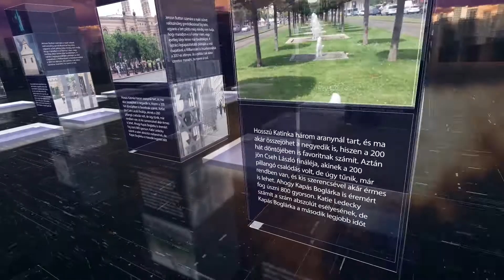PIRKADAT: Molnár Györgyi